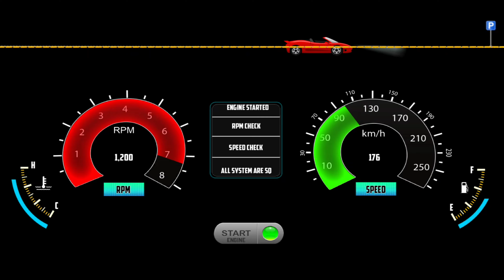Indian Car Simulator 3D: Modified Mahindra Scorpio Classic Driving - Car Game Android Gameplay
Hello! Guys, 🙋‍♂️ what's up? In this video, I am playing the Indian Cars Simulator 3d (Indian Car Simulator 3D: Modified Mahindra Scorpio Classic Driving - Car Game Android Gameplay) Car Driving game. Indian Cars Simulator 3d is a game that simulates an interior camera view of a car. This game is very interesting and also gives you a real feel of driving a car. I really like this game and I want you to play and feel it. I just love this game(Indian Cars Simulator 3D), the 3d graphics and the camera view are just awesome. So what are you waiting for? Just download the game and feel the real driving experience. But STOP! First Watch Video Till The End 😜, I hope you will like it.

fs22 farming simulator 22 grid legends Indian cars simulator Mahindra Scorpio Classic Car gameplay Indian cars simulator Mahindra Scorpio Classic gadi wala game Car Indian car simulator Indian Mahindra Scorpio Classic kar game gadi game